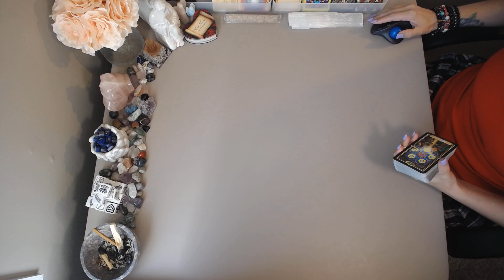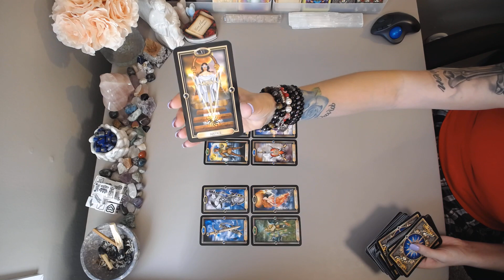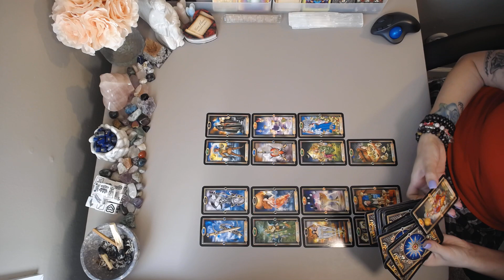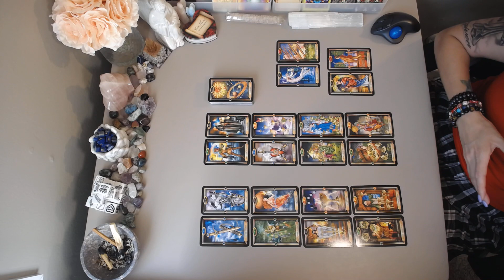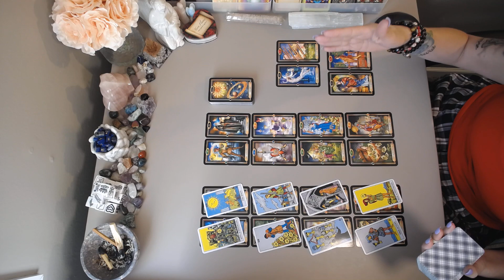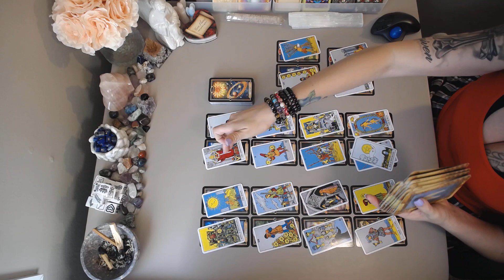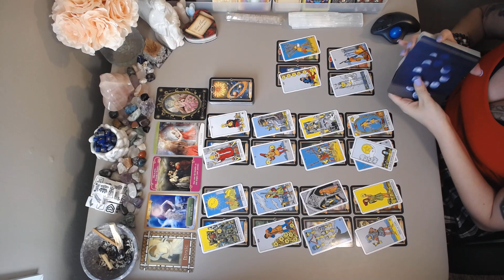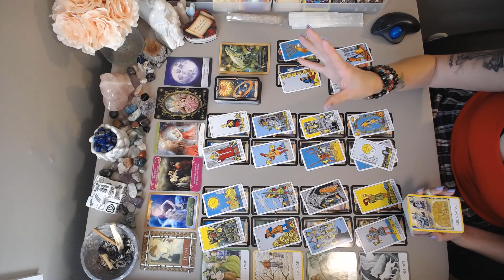Cancer 💖~They Searched For You In Everyone But No One Could Compare!!😥 (SERIOUS MESSAGE IN EXT!!)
Hello! Thank you so much for tuning into my channel I hope you enjoy your reading and please remember to like and subscribe to  enter a chance to win a FREE READING, TAROT CARDS,  ORACLE CARDS, JEWELRY, PALO SANTO, CRYSTALS & BIBLE!!! Winners announced every month!!!

THIS CHANNEL IS FOR THE SIGN OF CANCER & CROSSWATCHERS ONLY FOR OTHER SIGNS PLEASE VISIT MY MAIN TAROT CHANNEL TAROT OF LIGHT..THE LINK IS LISTED BELOW!! ENJOY!!